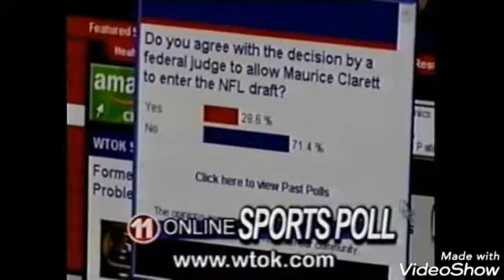WTOK-TV Meridian MS chris cooksey compilation